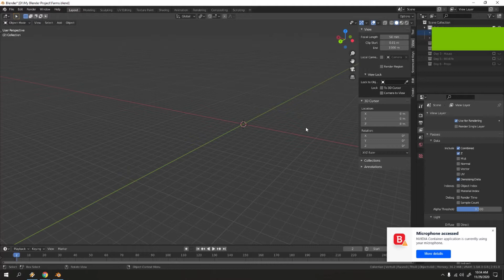Farm character timelapse in Blender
Self challenge myself making 3D character.